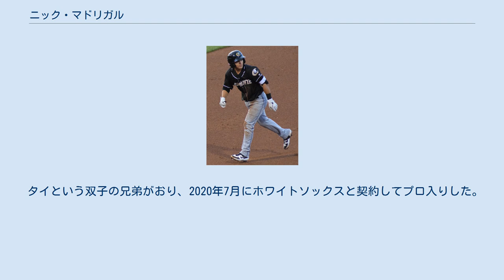ニック・マドリガル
ニクラス M・マドリガル（Nicklaus M. Madrigal, 1997年3月5日 - ）は、アメリカ合衆国カリフォルニア州サクラメント出身のプロ野球選手（二塁手）。
右投右打。
 2015年のMLBドラフト17巡目（全体514位）でクリーブランド・インディアンスから指名を受けたが、契約せずにオレゴン州立大学へ進学した。
 大学では2017年にアメリカ合衆国大学代表入りし、第41回日米大学野球選手権大会にも参加した。
 2018年のMLBドラフト1巡目（全体4位）でシカゴ・ホワイトソックスから指名されプロ入り。
契約後、傘下のルーキー級アリゾナリーグ・ホワイトソックスでプロデビュー。
A級カナポリス・インティミディターズとA+級ウィンストン・セイラム・ダッシュでもプレーし、3球団合計で43試合に出場して打率.303、16打点、8盗塁を記録した。
 2019年はA+級ウィンストン・セイラム、AA級バーミングハム・バロンズ、AAA級シャーロット・ナイツでプレーし、3球団合計で120試合に出場して打率.311、4本塁打、55打点、35盗塁を記録した。
また、7月にはオールスター・フューチャーズゲームのアメリカンリーグ選抜に選出された。
 2020年7月31日にメジャー契約を結んでアクティブ・ロースター入りし、同日のカンザスシティ・ロイヤルズ戦にて「9番・二塁手」で先発出場してメジャーデビュー（3打数無安打）。
 2021年7月30日にクレイグ・キンブレルとのトレードで、コディ・ホイヤーと共にシカゴ・カブスへ移籍した。
 タイという双子の兄弟がおり、2020年7月にホワイトソックスと契約してプロ入りした。